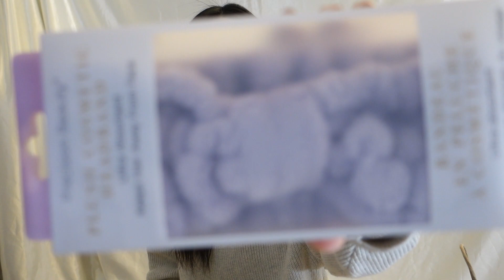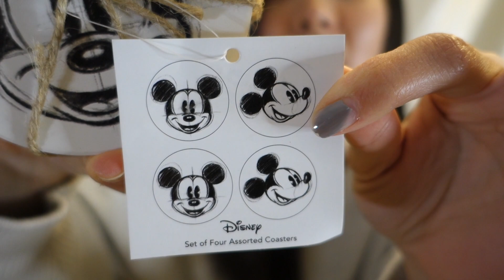【陪我过一天】挑选圣诞节礼物🎄🎁｜忙里偷闲｜[Spend a Day With Me] | Christmas Shopping | Productive Day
很抱歉那么久都没有上传影片。希望你们今年会有一个美好的节日。祝你们圣诞节快乐🎄！!

❤DON"T BE A STRANGER!! COME JOIN ME AND HAVE FUN❤
❤不要害怕 快来当我的朋友吧❤